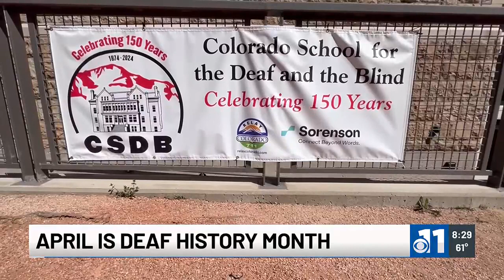WATCH: CO School for the Deaf and Blind showcases artwork and performances for their 150th annive...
Art teacher's upcoming play aims to highlight what life is like growing up deaf.